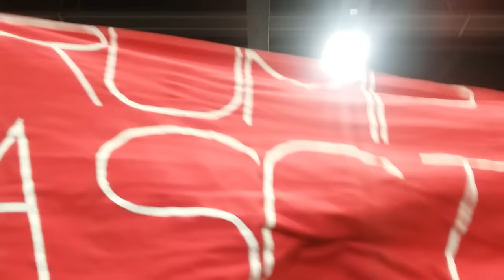Trump Protesters Violently Dragged Out of Albuquerque Rally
A group of Trump protesters, including some undocumented immigrants, hold signs and chant against Trump's hate speech. They are violently ejected and attacked by some members of the crowd, a fact that was barely mentioned in media coverage focusing on "violence" at the rally. At the end of the video, they get me too. I literally didn't do anything. Just filming on my phone.